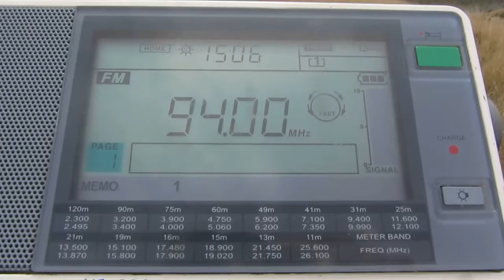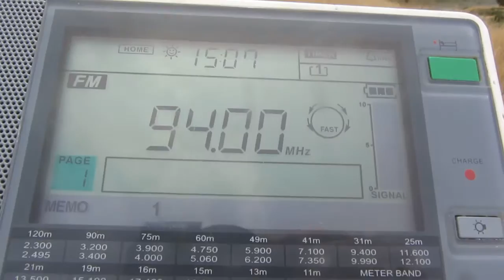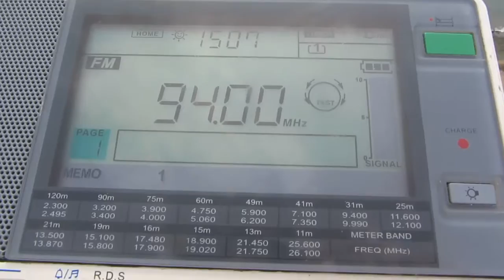94 FM — THE EDGE [5 kW, EGMONT NATIONAL PARK]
Local Time: 15:07
Frequency: 94.00 MhZ
QTH: New Zealand, Nelson region, nearby Sentinel hill, altitude: ~250m)
Ant.: telescopic ant